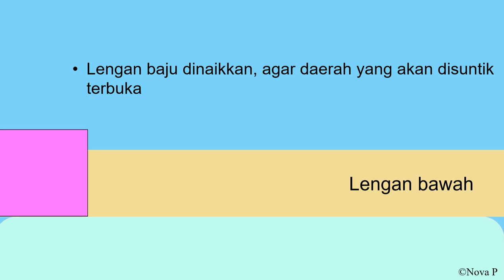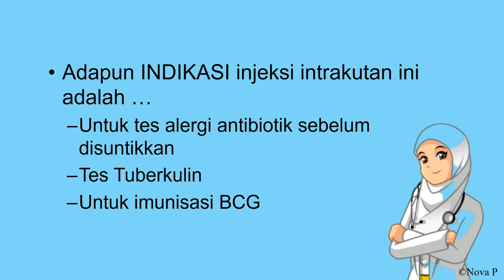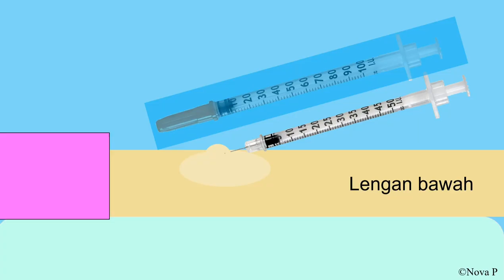Video tutorial animasi Injeksi Parenteral part.1 : Injeksi Intracutan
Video Tutorial ini menjelaskan tentang alat yang harus dipersiapkan dan langkah-langkah serta aturan melakukan injeksi intracutan. Dapat digunakan oleh siapapun untuk menjadi video tutorial pembelajaran online bagi mahasiswa yang mempelajari ilmu injeksi parenteral. Dilarang mengedit dan klaim video ini sebagai ciptaan anda